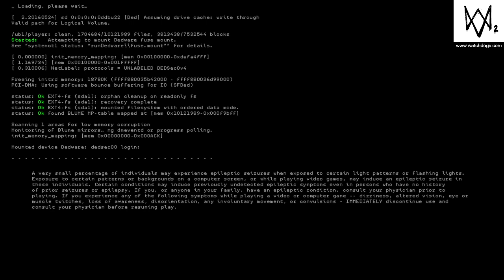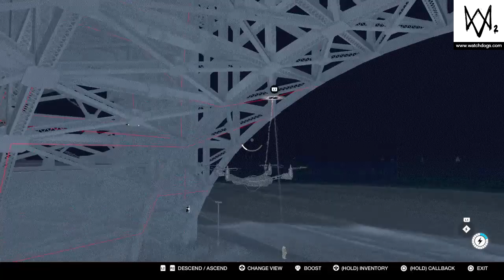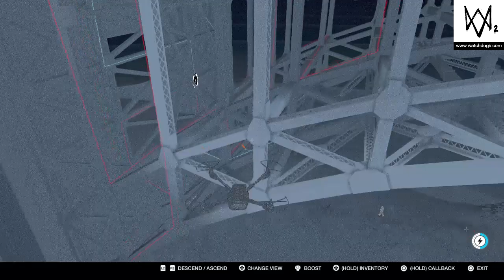WATCH_DOGS® 2_20230508193904